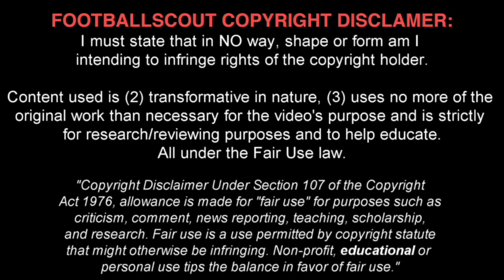PATRICK CUTRONE ✭ AC MILAN ✭ THE GOAL MACHINE ✭ Skills & Goals ✭ 2016-2017 ✭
Patrick Cutrone is a Italian footballer who plays as a Striker for Milan, as well as the Italia national under-19 football team.